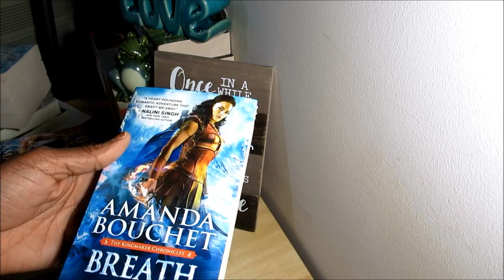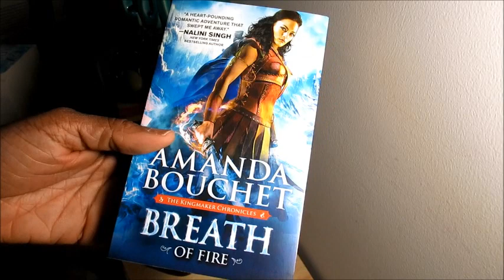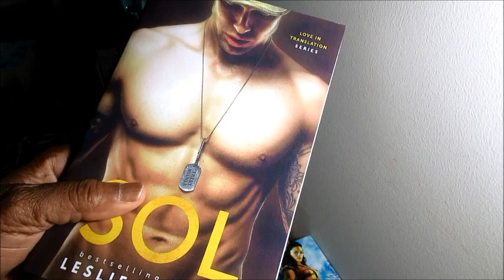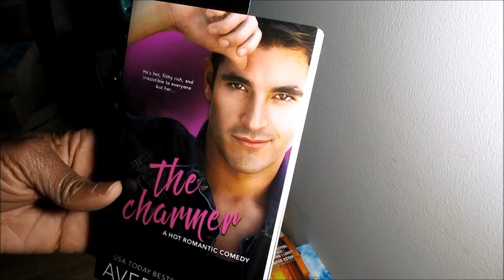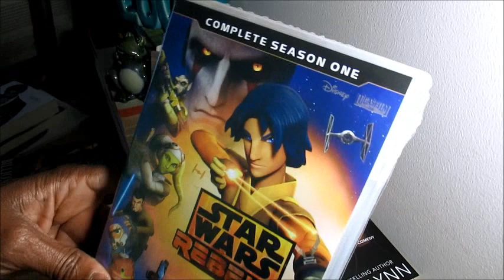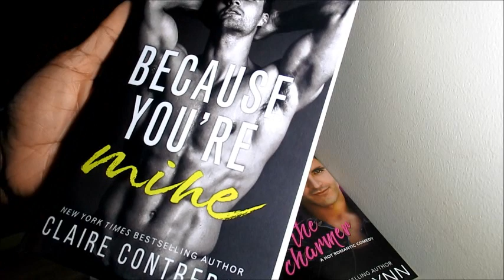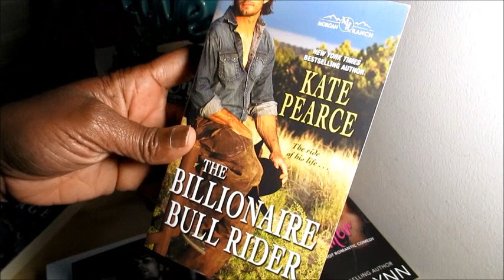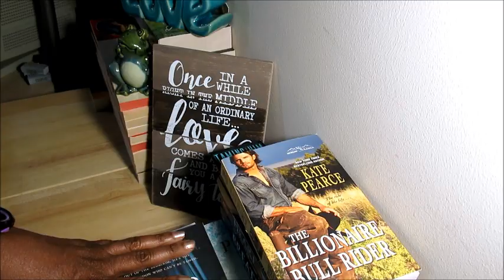AdoreR #78/Reading Update/Birthday Haul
“Let no one who loves be unhappy... even love unreturned has its rainbow.”

– William Shakespeare

Birthday Haul
The Naked Truth by Vi Keeland, Contemporary
Because You're Mine by Claire Contreras, Contemporary
Saga by Brian K. Vaughan, Fiona Staples, Graphic Novel
The Billionaire Bull Rider by Kate Pearce, Contemporary
Lord Savage by Mia Gabriel, Historical

August TBR/ 2018
Heart On Fire, The Kingmaker Chronicles, Book 2 by Amanda Bouchet, Paranormal, Finished, Very Good, High Recommend

Breath Of Fire, The Kingmaker Chronicles, Book 3 by Amanda Bouchet, Paranormal, Reading

The Charmer by Avery Flynn, Contemporary, Reading

Chasing The Sun, The Blood Rose Trilogy, Book 3 by Kaki Warner, Historical Western

The Protector by Jodi Ellen Malpas, Contemporary

Master Of Crows by Grace Draven, Fantasy

Shot On Gold, Play by Play Series, by Jaci Burton, Contemporary, Sports

The Failing Hours, How To Date A Douchebag, Book 2 by Sara Ney, Contemporary, Young Adult

The Coaching Hours, How To Date A Douchebag, Book 4 by Sara Ney, Contemporary, Young Adult

"Keep Reading Those Romances"/ Happy Tuesday!! :)